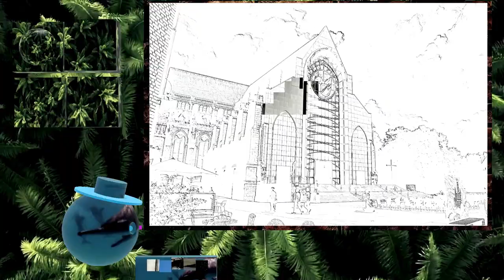Unforgettable Photo of the FRANCE | Make it in 2 minutes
Amazing Photo of the FRANCE. Add it up in 2 minutes. Travel planetballs to cities and countries of the world. Every person has a dream. We want to motivate you, create the dream of your home, create an image of the most beautiful places in the world. In a few minutes you will visit the top places in the world, see how everything around is transformed into colors. Welcome to the universe of beauty, humor, memes, creativity.

0:00 Welcome to the travel channel, draw and create a new planet FRANCE
0:15 Painting FRANCE
2:30 New planet - Amazing FRANCE